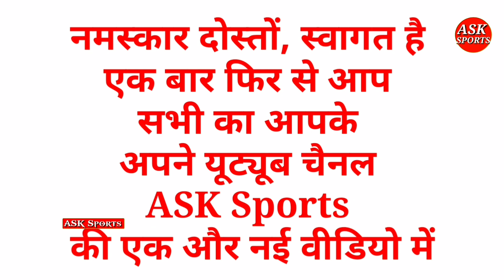IPL2022: CSK टीम में शामिल होने के बाद दीपक चाहर का आया बड़ा बयान, कह दिया है यह बड़ी बात।ASK Sports